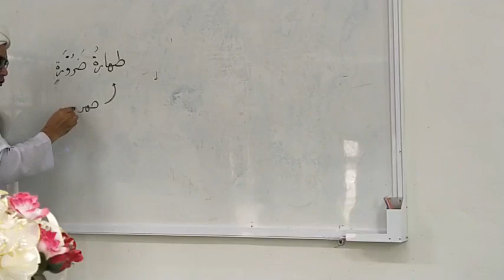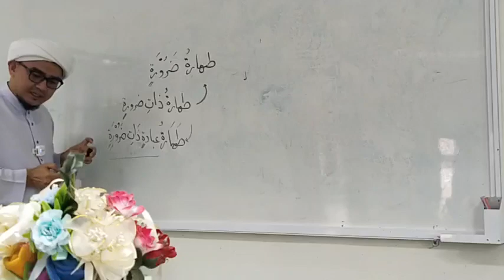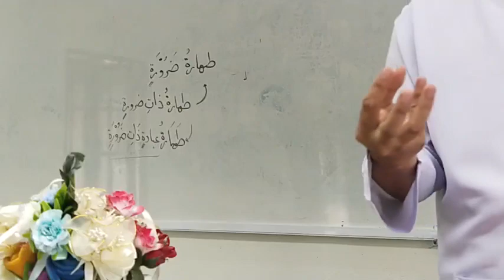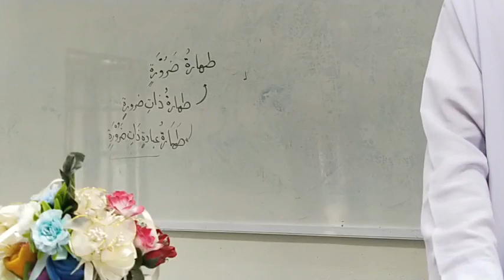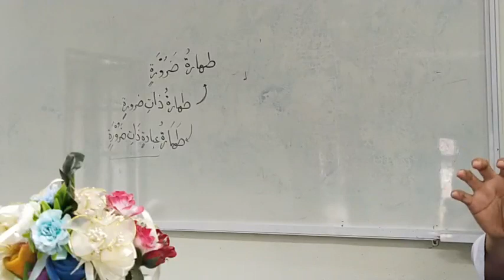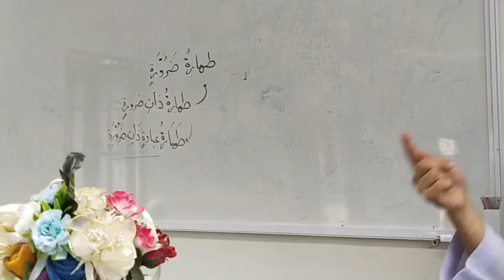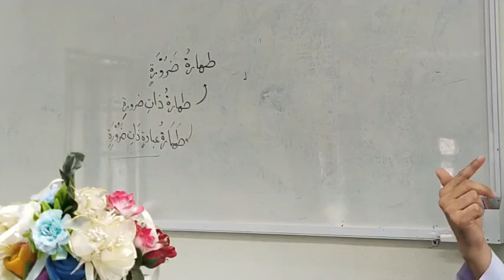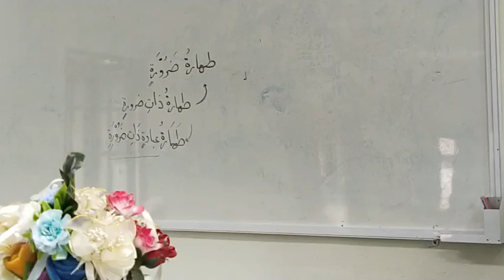EP.72 | ( حاشية المطري على الستين )